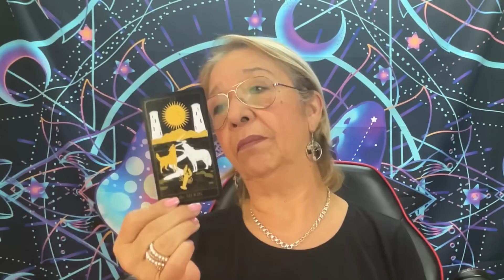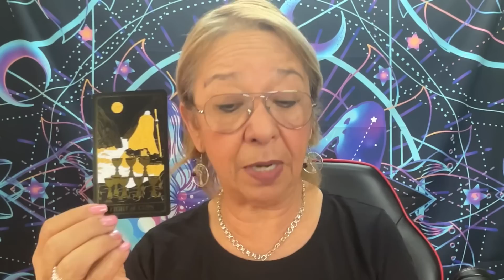CONFIRMADO! Su Regreso es un Hecho! Porque es lo que más Desea y Necesita para Vivir Feliz!